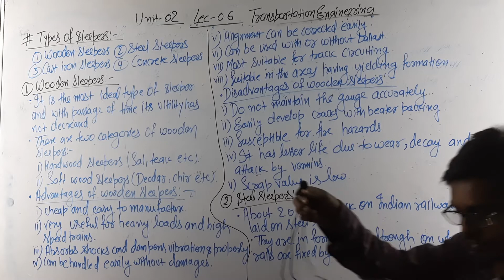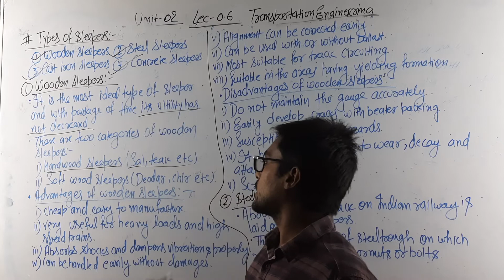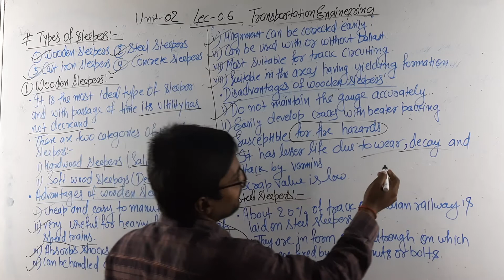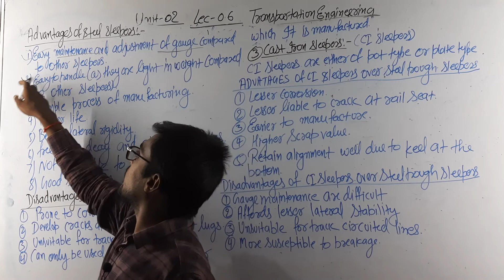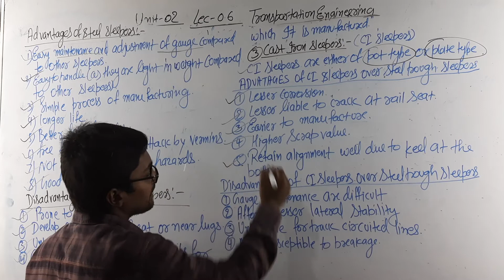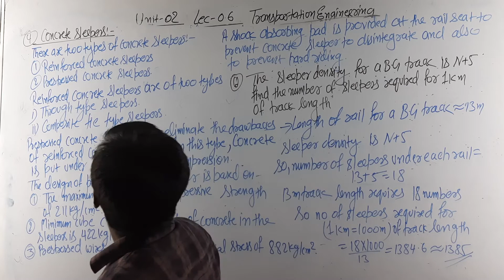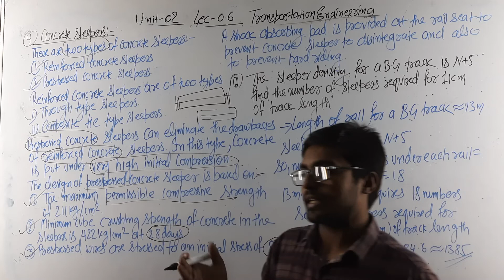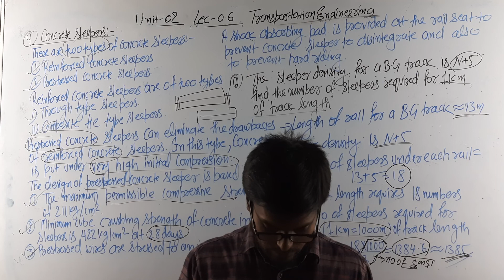L6 types of sleepers|| 4th Semester LE Civil Engineering for all Online Classes Call-7050403084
4th Semester LE Civil Engineering Full Online Course
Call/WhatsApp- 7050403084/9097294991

6th semester LE  Electrical Engineering all subject online lecture available. on BASE TECHNICAL ACADEMY app

JE Electrical full Course link below---
Hey! Checkout this amazing course JE foundation batch (Electrical Engineering)full Course.